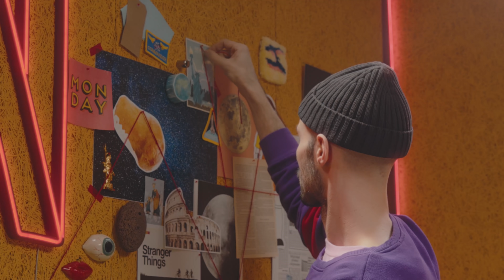Prossimamente Podcast | EP. 4 BRIDGERTON A ROMA NORD con Michela Giraud | Netflix Italia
Nella quarta puntata di Prossimamente - Cose che non vedrete mai su Netflix, Chiara Galeazzi e Filippo Ferrari hanno sognato in grande con Michela Giraud: un nuovo Bridgerton ambientato a Roma Nord, dove i protagonisti di SKAM e Baby si contendono la sua mano e la regina è Sabrina Ferilli.